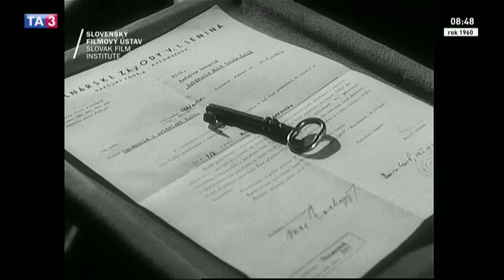Ružomberok Rybárpole 1960 Dve svadby v jednom dome